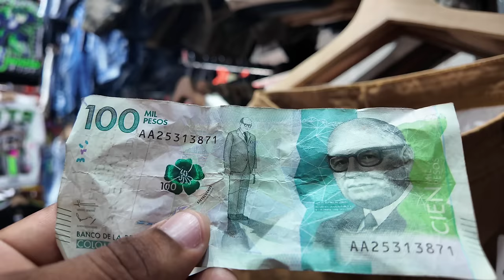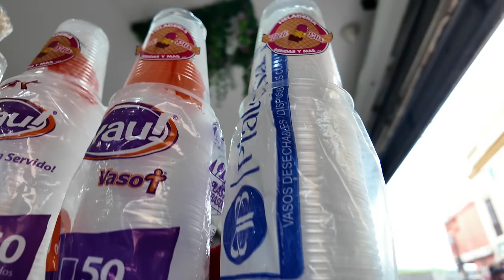The side of Columbia you dont see | too dangerous to film | Barranquilla market | be warned